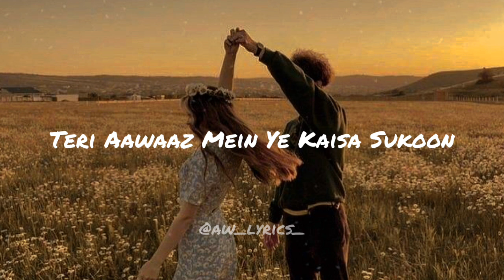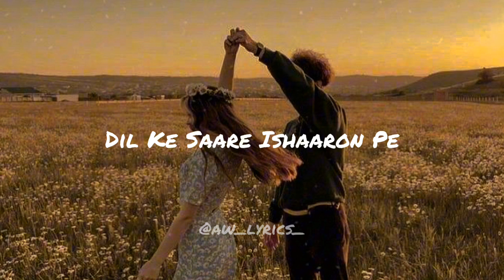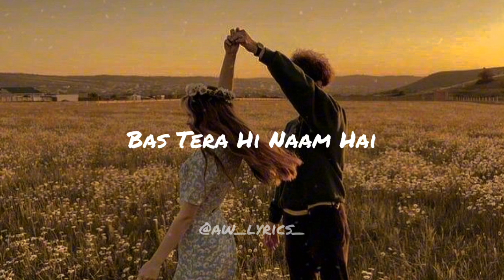Akshath - Nadaaniyan (Lyrics) | AW LYRICS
Lyrics
Kaise Tu
Gungunaye Muskuraye
Chhoti Moti Baaton Pe
Munh Phulaye

Yeh Nazakat Meri Aadat
Paas Mujhe Laye

Nadaaniyaan Nadaniyan
Kheenche Mujhe Nadaaniyan
Naadaniyan Nadaaniyaan
Pagal Kare Teri Har Ada

Sham-o-Subah Main Teri Yaad Karoon
Tere Khayalon Se Main Baat Karoon
Teri Nazar Mein Yeh Kaisa Nasha
Teri Aawaaz Mein Ye Kaisa Sukoon

Dil Ke Saare Ishaaron Pe
Bas Tera Hi Naam Hai

Kaise Tu

Gungunaye Muskuraye
Munh Phulaye

Paas Mujhe Laye

Nadaaniyaan Nadaaniyan
Kheenche Mujhe Nadaaniyan
Nadaniyaan Nadaniyaan

Aaja Paas Mere
Likhe Sau Kahaniyaan
Tu Jo Saath Mere
Lage Jahaan Paa Liya

Teri Saanson Mein Beete
Har Pal Mera
Teri Aankhon Mein Dekhun
Har Kal Mera

Kabhi Hona Nahi
Door Oh Jaan-e-Jaan

Zara Paas Toh Aa
Phir Se Dohra

Nadaaniyaan Nadaaniyan
Kheenche Mujhe Nadaaniyan
Nadaniyaan Nadaniyaan